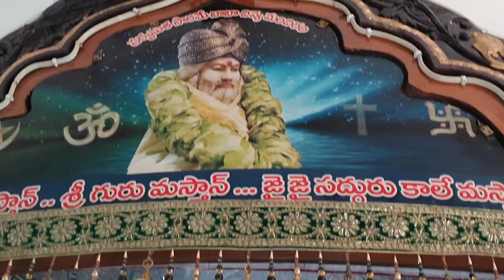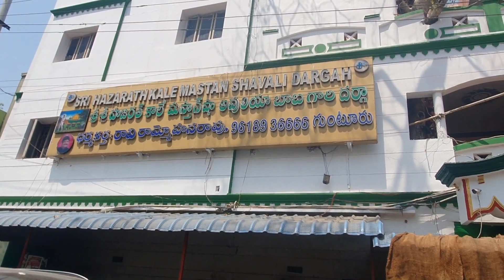16-3-2022 మస్తాన్ బాబా వారి మధ్యహన భోజనం kale masthan vali baba Dargha GUNTUR